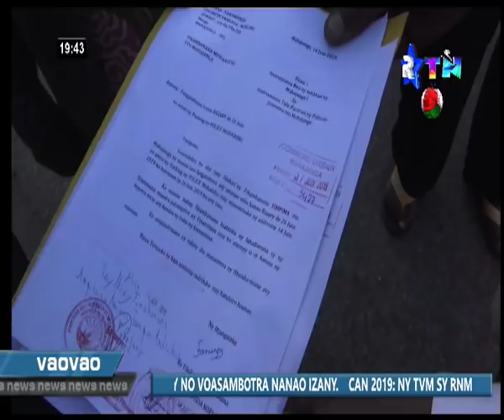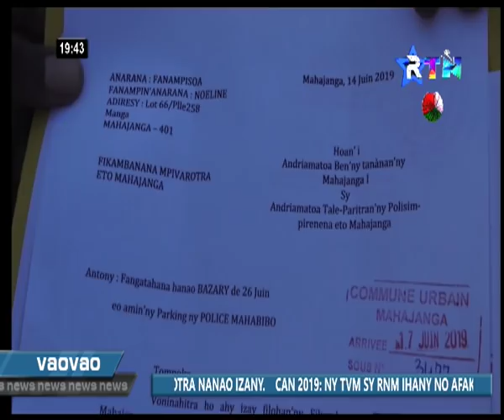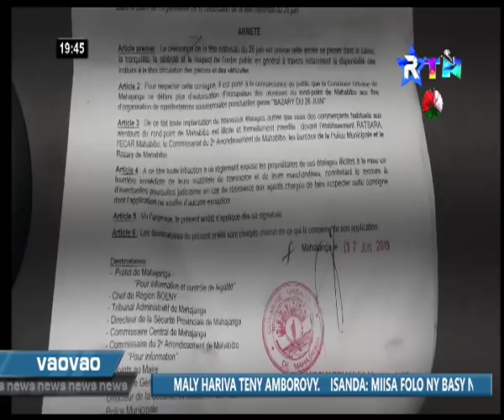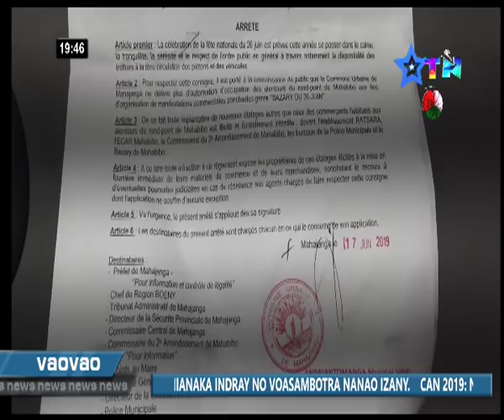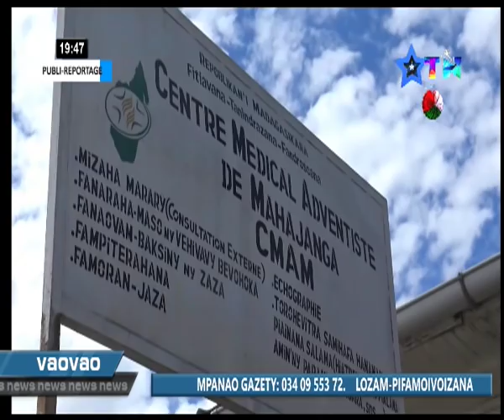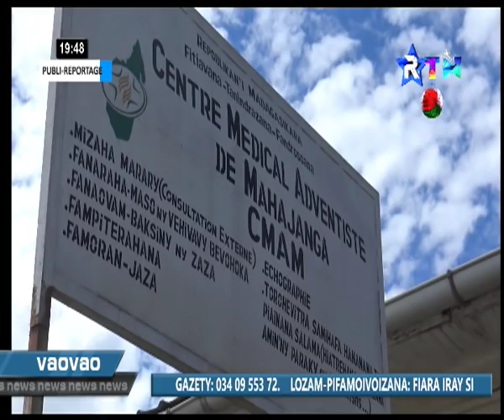VAOVAO FITENIM-PARITRA 18 juin 2019 RTN